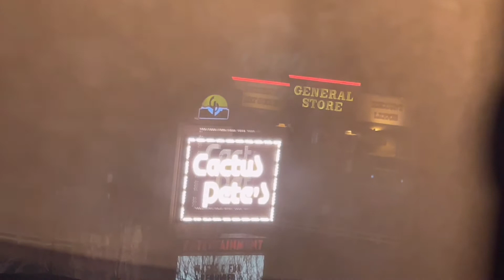MY FIRST TIME AT NEVADA CASINO + COMPANY PARTY ❤️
CHAD & MAY FOREVER